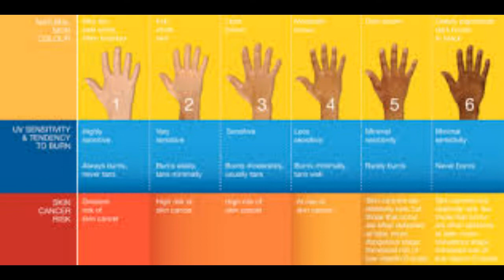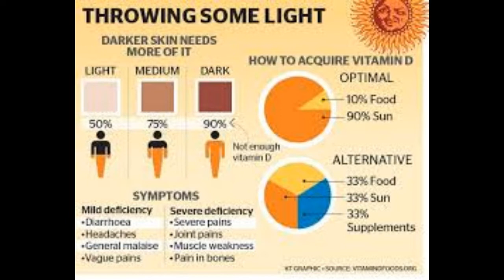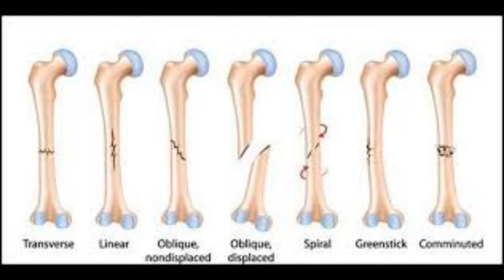Mystery of Skin Colors. Advantages & disadvantages of being black./Urdu/Hindi/With English subtitles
This video gives the details the Mystery of Skin Colors., advantages & disadvantages of being black.
According to Islam, Christianity & Jewish religion all humans are off-spring of Hazarat Adam A.S & Eve (Bibi Hawa)  both had fair skin.
According to science early humans had also had a fairer skin just like our close relative chimpanzees. Around 2 million years ago early humans moved from rain forests of Africa to the Sawana. Where they face many hardships including burning UV light of the Sun. By the time, they developed the Sweat & the Melanin which defended their folate levels. Melanin changed their skin from white to black.
When human population increased they migrated to different corners of the world. Those who stayed near equators their skin remained dark & those who settled near the poles developed the white skin. There is a direct relation of skin Color with the U.V lights of the Sun, More the sun light darker the skin & vice versa.
There are many advantages of being black. Black people witness less effects of aging as compare to white people. They also have the less chances of skin cancer. More-over with same amount of vitamin-D black people have higher bone density as compare to white people on average.
The changing skin color is very slow and it takes about 120 generations for white people living near equators to change the skin color and vise versa for black people living away from equators. If no cross marriages.